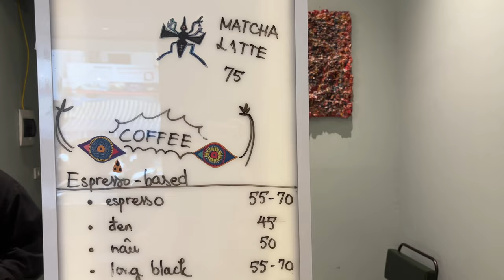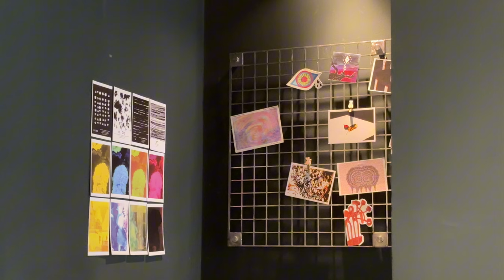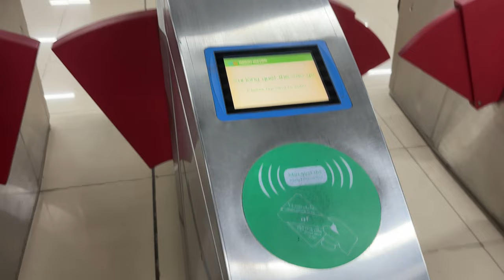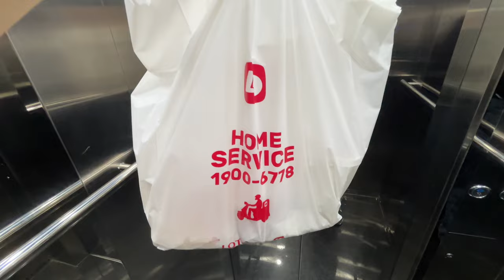[C.C] Hà Nội những ngày xấu trời | Làm Macaron, Bánh 8.3, Tàu điện Hà Nội lần đầu tiên, K-drama date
Những ngày sau Tết, Hà Nội NỒM!